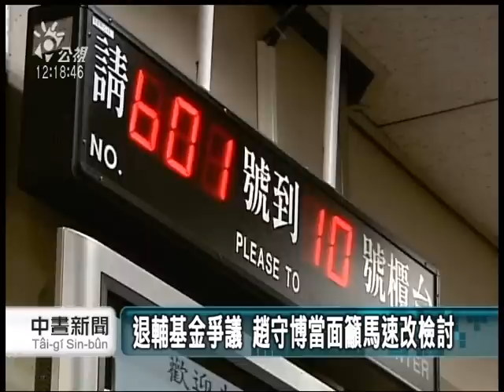20121104 公視中晝新聞 勞保 18趴 趙守博當面籲馬速改檢討